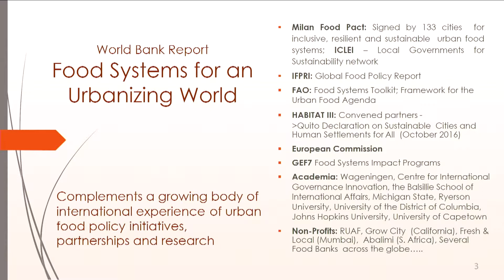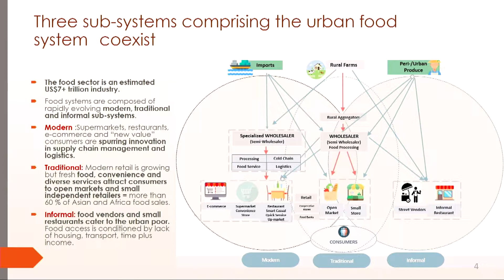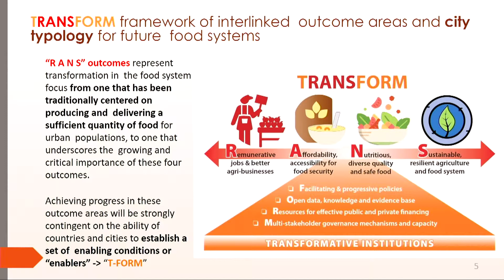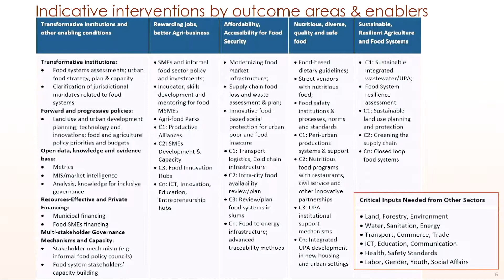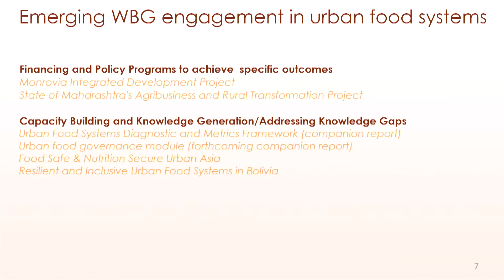Aira Htenas, Agriculture Economist, Food and Agriculture Global Practice, World Bank Group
SPECIAL EVENT
Urban Food Systems for Better Diets, Nutrition, and Health
MAY 17, 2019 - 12:15 PM TO 01:45 PM EDT

The explosive growth of cities all over the world has led to major shifts in diets, with serious consequences for the health and nutrition of the urban poor, especially in rapidly urbanizing low- and middle-income countries in Africa and Asia.

To reverse this trend, we must take into account the realities of urban life and understand what role urban food systems and environments play in shaping food choices. For example, what are the urban poor eating, and where do they source their food—from informal markets, supermarkets, or urban gardens? And how do gender, household structure, time constraints, and personal preferences, among other things, shape these patterns? Designing effective urban food systems policies for healthier diets and optimal nutrition among the urban poor requires answers to these and many other questions. Building this evidence base—in addition to documenting, evaluating, and learning from current and past initiatives and policies—will enrich the dialogue and enhance our efforts to improve the well-being of poor urban dwellers.

IFPRI speakers will be presenting the Institute’s new research program, Urban Food Systems for Better Diets, Nutrition, and Health. Invited guests will share experiences and provide examples of ongoing initiatives, policies, and partnerships that are successfully tackling issues of urban diets, nutrition, and health among the urban poor.

Introductory Remarks
Shenggen Fan, Director General, IFPRI

Overview
Marie Ruel, Director of Poverty, Health, and Nutrition Division, IFPRI
IFPRI Presenters
Jef Leroy, Senior Research Fellow, IFPRI
Danielle Resnick, Senior Research Fellow, IFPRI
James Thurlow, Senior Research Fellow, IFPRI

Perspectives
Corinna Hawkes, Professor of Food Policy; and Director, Centre for Food Policy; City, University of London